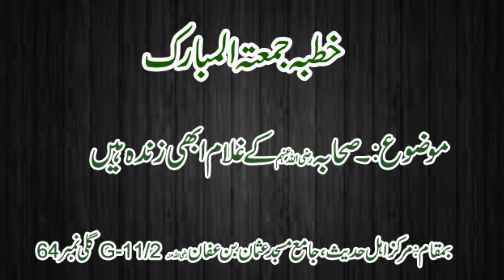Shia Ko Jawab Sahaba K Ghulam Abhi Zindah Hain